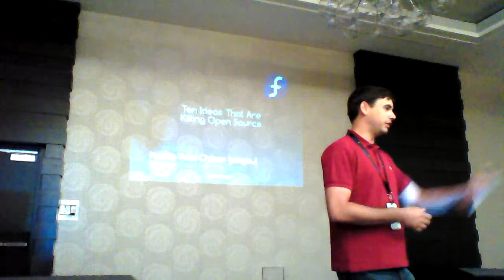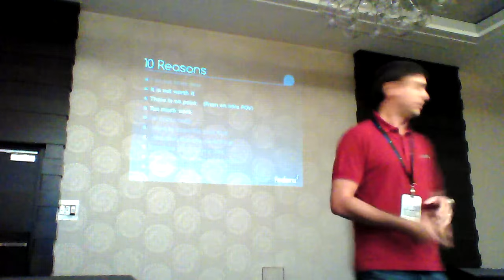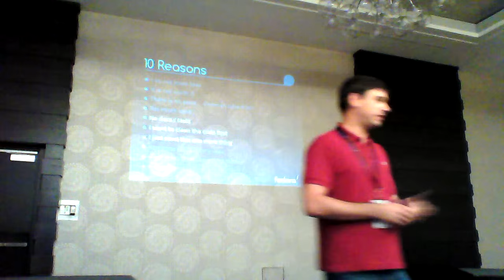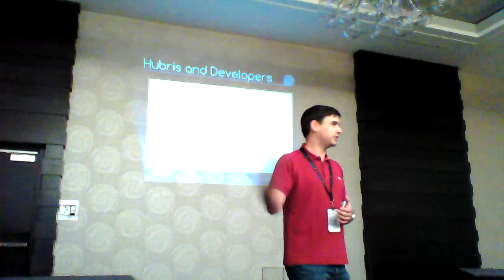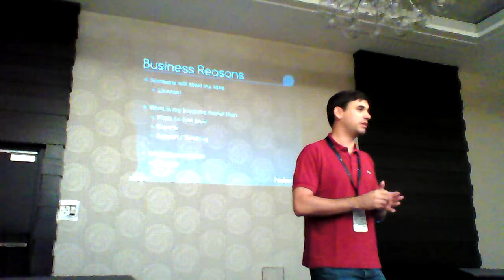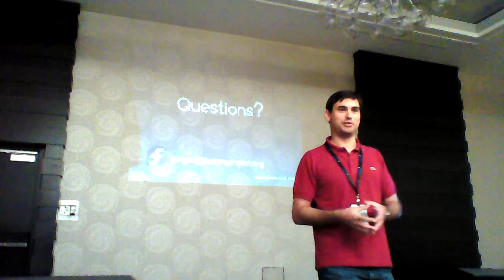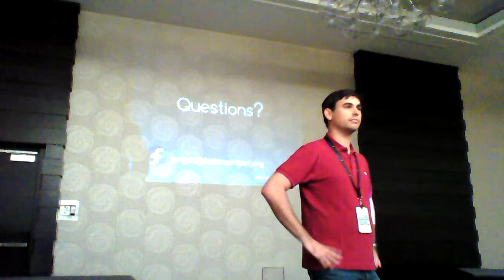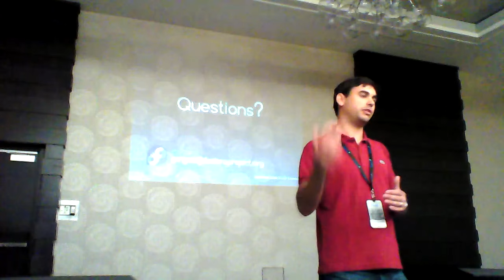Flock 2015 - Ten ideas that are killing open source - Pierre-Yves Chibon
As FOSS professional or occasional FOSS contributor, we are often running into situations where we could open-source some code but we do not. Why? By asking around I ran into 10 common patterns or reasons why people are unwilling to make their work free and open-source. I will run them one by one and I hope we can engage a discussion if they are good reasons or not and what we can do to improve on this situation.